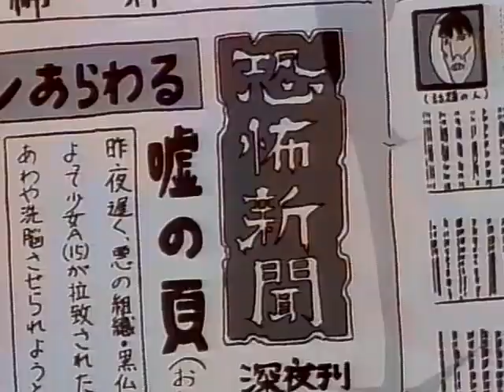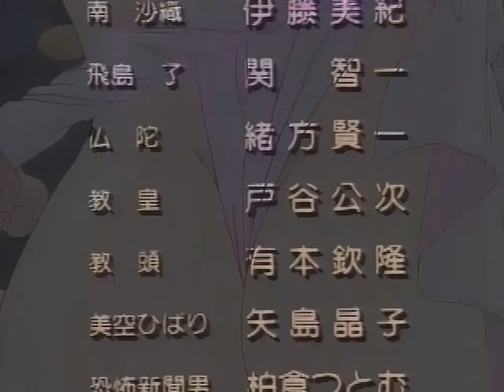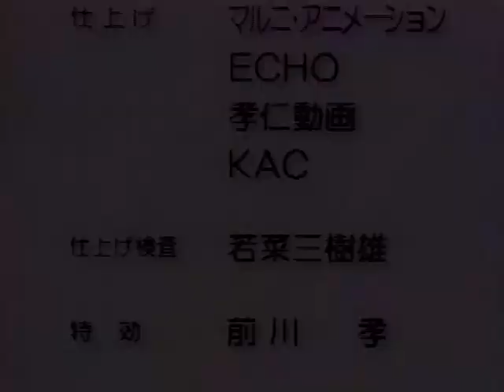Dengeki Oshioki Musume Gootaman-Gootaman Tanjou-hen